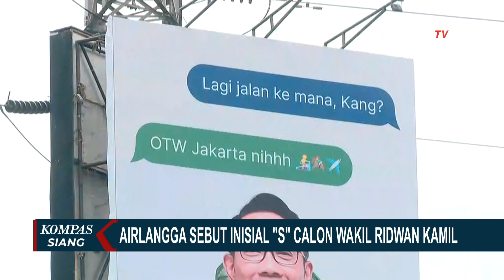Siapa Inisial 'S' ? yang Disebut Airlangga Menjadi Cawagub Ridwan Kamil di Pilkada Jakarta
JAKARTA, KOMPAS.TV - Langkah Ridwan Kamil, politikus Golkar yang mantan Gubernur Jawa Barat bertarung di Jakarta makin mulus.

Menjelang akhir pekan Ridwan Kamil menemui Ketua Umum Golkar, Airlangga Hartarto di rumah dinasnya sebagai Menko Perekonomian.

Di Istana Negara usai menemui Presiden Joko Widodo, Airlangga menyatakan tengah mencarikan pasangan RK di Pemilihan Gubernur Jakarta.

Airlangga berteka-teki dengan menyatakan sang calon wakil RK adalah sosok berinisial S.

RK yang kini tengah dirancangkan jalan politiknya di Jakarta oleh Koalisi Indonesia Maju masih berdiplomasi tentang pencalonannya.

RK mengirim pesan, tak sudi melawan kotak kosong.

Nasib RK yang kini mulus jalannya di Jakarta, berbeda dengan Anies Baswedan, karibnya selama ini.

Anies yang tadinya bakal calon gubernur terkuat, kini sinyalnya maju di Jakarta menipis.

Partai koalisi pengusungnya memberi sinyal balik badan dari mendukungnya, kini tak lagi mendukungnya di Pilgub Jakarta.

Hal ini terjadi karena Partai Kebangkitan Bangsa, Nasdem dan Partai Keadilan Sejahtera, irayu bergabung di Koalisi Indonesia Maju dalam Pilkada 2024.

PKB terutama yang makin mesra belakangan dengan Gerindra, motor koalisi Prabowo-Gibran.

Terakhir di rumah dinasnya, Prabowo bertemu Ketua Umum PKB Muhaimin Iskandar.

Rayuan koalisi pemenang pilpres memberi sinyal pecahnya kongsi anies-muhaimin yang bersatu di pilpres 2024.

PKB yang awal-awal memberi rekomendasi buat Anies maju di Jakarta, kini berbeda arah.

Tak cuma PKB, demikian juga Nasdem dan juga PKS. Anies sendiri tak mau ambil pusing dengan sinyal balik badan ketiga partai.

Baca Juga Airlangga 'Spill' Tipis-Tipis Cawagub Pendamping Ridwan Kamil, Inisial 'S' di